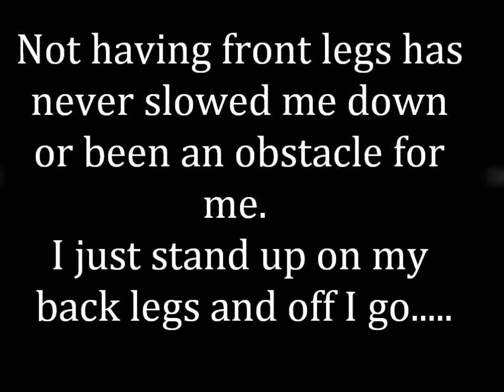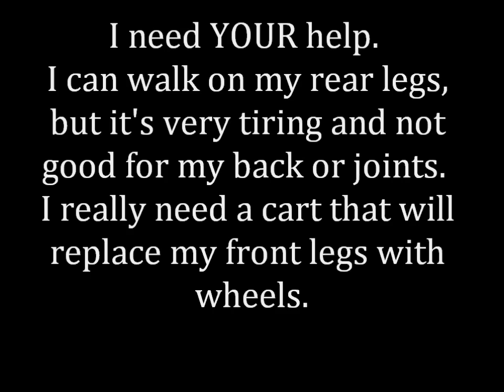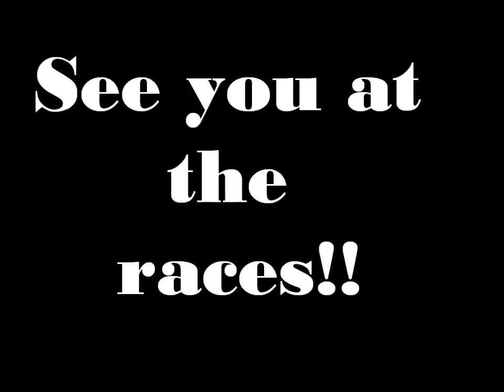ROO the Wonder Dog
Wheel Cart